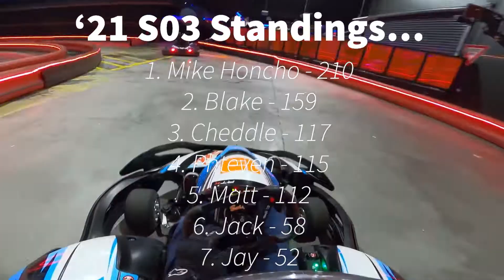Hyperdrive Go karting league NEW track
2021 hyperdrive go karting league. Season 3 week 6